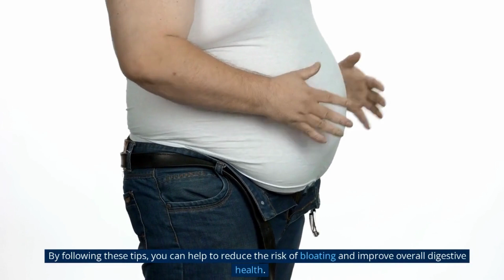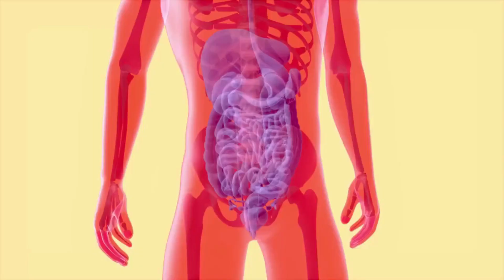The Best Tips To Avoid Bloating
Bloating is a feeling of fullness or swelling in the abdomen. It is a common digestive complaint that can cause discomfort and make clothes feel tight. Bloating can be caused by a variety of factors, such as eating too much, eating foods that are difficult to digest, or eating foods that produce gas. Constipation, lactose intolerance, and certain medical conditions, such as irritable bowel syndrome (IBS) and celiac disease, can also cause bloating.

Symptoms of bloating can include:

A feeling of fullness or pressure in the abdomen

Abdominal pain or discomfort

Belching or passing gas

A swollen or distended abdomen

Tight clothing feeling uncomfortable

Bloating can often be relieved by making dietary changes, such as eating smaller, more frequent meals, avoiding foods that are known to cause bloating, and getting regular exercise. In some cases, over-the-counter or prescription medications may be necessary to relieve bloating. If bloating is accompanied by other symptoms, such as abdominal pain, difficulty swallowing, or weight loss, it is important to consult a healthcare provider for further evaluation and treatment.